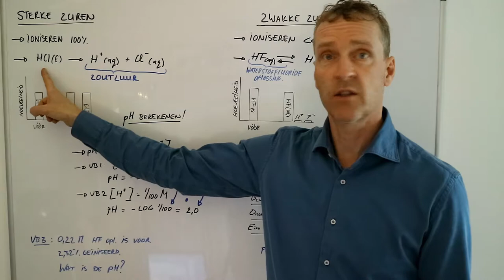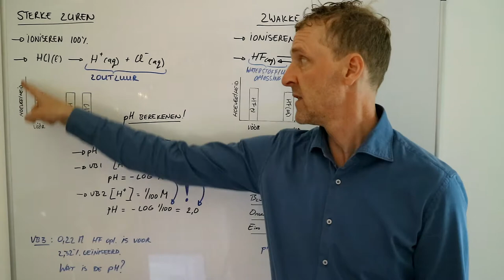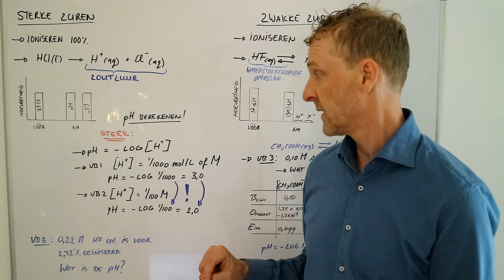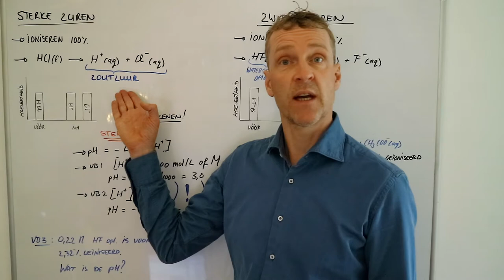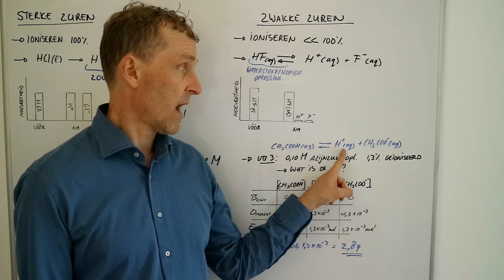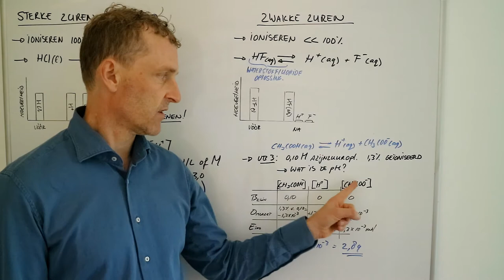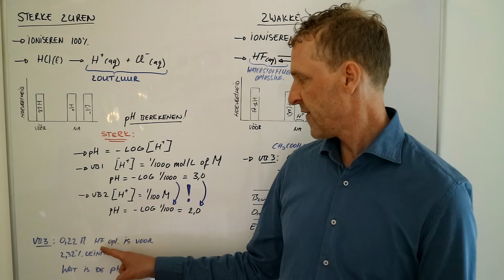Hoe bereken ik de pH van een zuur? (Havo)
Het berekenen van zwakke en sterke zuren komen hier aan bod samen met een aantal voorbeelden hoe je dit doet. Ook kun je zelf aan de slag met een voorbeeld. Het antwoord hieronder!

In een 0,22M waterstoffluoride is 2,32% van de waterstoffluoridemoleculen geïoniseerd. Wat is de pH?

           [HF]                                          [H+]              [F-]
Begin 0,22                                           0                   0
Omg   -0,005104                              +0,005104 +0,005104
Eind   0,22- 0,005104 = 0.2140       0,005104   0,005104

[H+]= 0,005104 dus pH = - LOG 0,005104 = 2,29